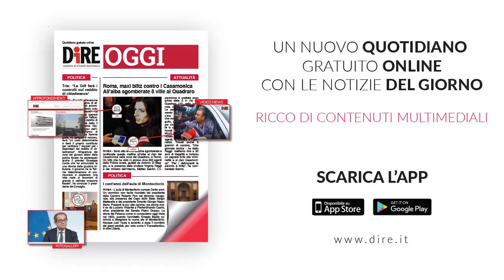Tg Musica, edizione del 31 marzo 2020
I TITOLI DEL TG:
CORONAVIRUS, MI AMI FESTIVAL RINVIATO A SETTEMBRE
I BACKSTREET BOYS SI RIUNISCONO PER UN LIVE A DISTANZA
ACHILLE LAURO TORNA CON UN NUOVO SINGOLO, “16 MARZO”
SU YOUTUBE IL DOCUMENTARIO SU “POST POP DEPRESSION” DI IGGY POP